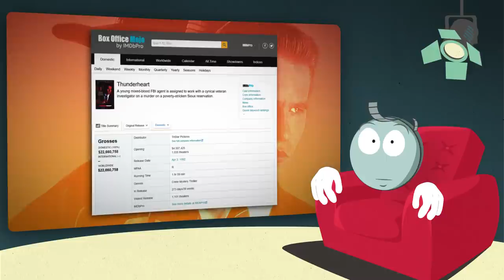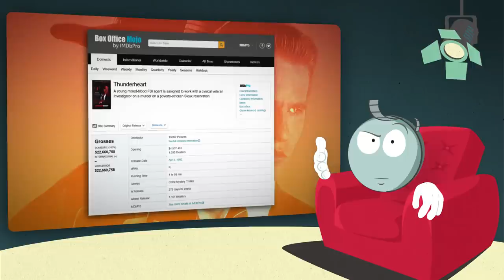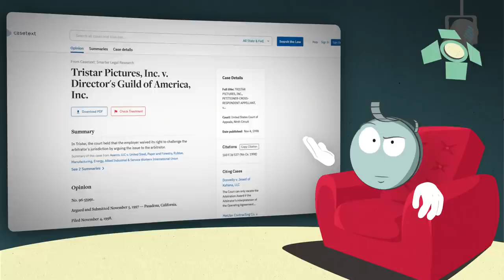Cœur de tonnerre de Michael Apted, l'analyse de M. Bobine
Cœur de tonnerre de Michael Apted est-il un polar des 90's comme les autres ?

Sorti en salles il y a 30 ans tout rond, Cœur de tonnerre est un film qui est rapidement tombé dans l’oubli. Pour ceux qui ont une vague idée du truc, il doit probablement se trimbaler une réputation de thriller pépère du dimanche soir, puisque c’était une des spécialités de son réalisateur, Michael Apted.
Pourtant, Cœur de tonnerre mérite largement d’être redécouvert, et cela pour tout un tas de bonnes raisons. Déjà parce qu’il y a du beau monde au générique, et pas seulement au niveau du casting (Roger Deakins à la photo, James Horner à la musique, Robert de Niro à la production). Mais aussi parce qu’il prend ses distances avec l’imagerie de l’Indien de la Frontière habituellement véhiculée par Hollywood, de La chevauchée fantastique à Danse avec les loups. Cœur de tonnerre se déroule en effet longtemps après la fin des guerres indiennes, dans une réserve abandonnée par les pouvoirs publics et livrée à la corruption. S’inspirant d’événements ayant réellement eu lieu dans les années 70 (l’affaire Leonard Peltier notamment), le réalisateur et son scénariste John Fusco n’hésitent pas à pointer du doigt une politique d’État source selon eux de terribles injustices.
Cet épisode nous donne donc l’occasion de tenter une petite réhabilitation du travail de Michael Apted, décédé il y a un an dans une certaine indifférence. Certes, on lui doit une poignée de films complètement anecdotiques. Mais, quand le sujet le passionnait vraiment, il pouvait donner naissance à des œuvres puissantes et singulières. C’est clairement le cas de ce Cœur de tonnerre, dont le propos militant est rendu encore plus explicite par un documentaire à charge réalisé dans la foulée et qui vaut tout autant le coup d'œil : Incident à Oglala.

Cœur de tonnerre de Michael Apted : la critique / l'analyse cinéma de Monsieur Bobine
Écriture, recherche : Cyril Rolland

Cœur de tonnerre :
Réalisé par Michael Apted
Avec Val Kilmer, Graham Greene, Sam Shepard
Genre : Policier